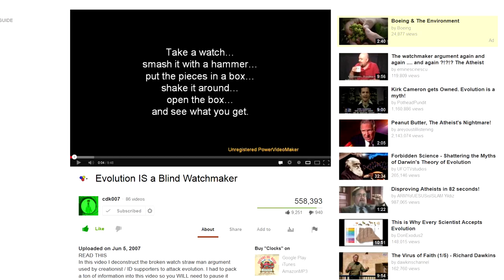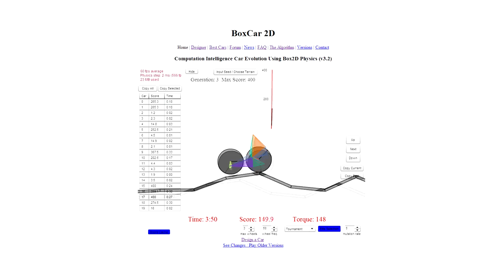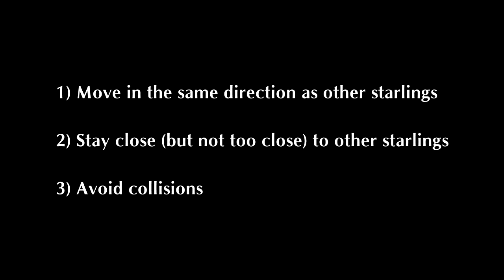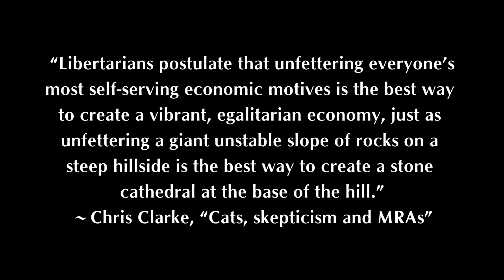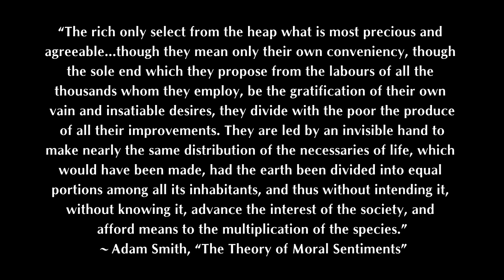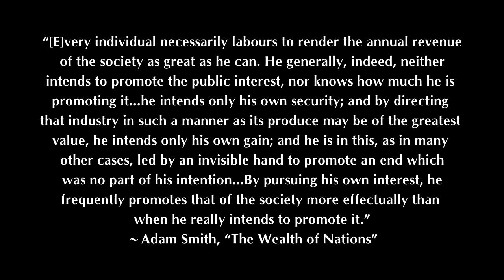Atheism and Libertarianism 4: Top Down vs. Bottom Up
Part 4 of this series, on top-down versus bottom-up systems, and how both statists and theists have trouble conceiving bottom-up self-organization.

For more on computer models of starling behavior, see Ballerini et al, "Interaction ruling animal collective behavior depends on topological rather than metric distance: Evidence from a field study," PNAS 105(4):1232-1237